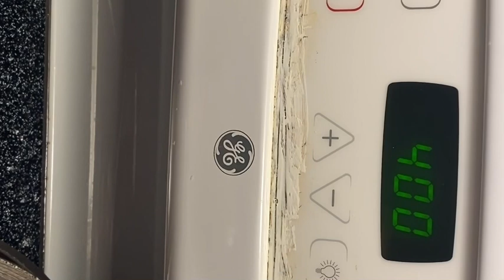Chicken with garlic and butter sauce 😍😇😎